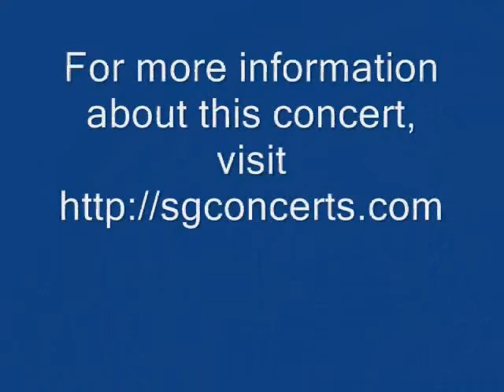Freedom sings My Retirement Plan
This is from a concert in Acworth, Georgia.  Group members are John Rulapaugh, Josh Garner and Joel Trimble.